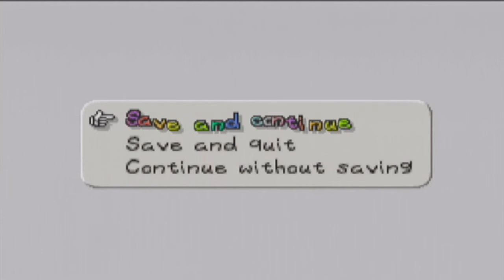Let's Play Paper Mario | Episode 23: Heart in the Battle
We encounter Tubba Blubba's secret!